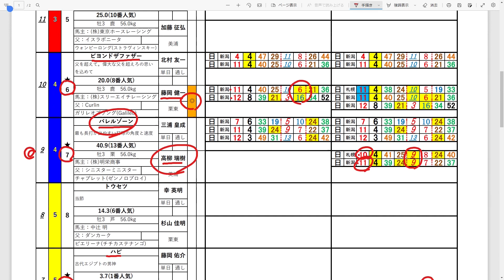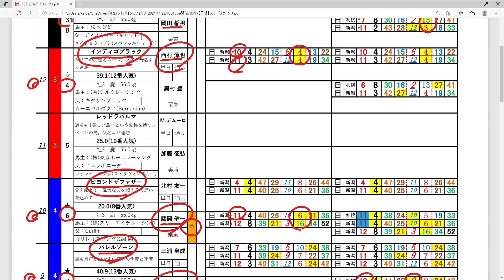【競馬】レパードステークス 無料・無償の推奨穴馬予想 出馬表チェック資料無料配布のご案内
【ご案内】
出馬表チェック資料をご希望の方は下記アドレスまでご連絡ください。